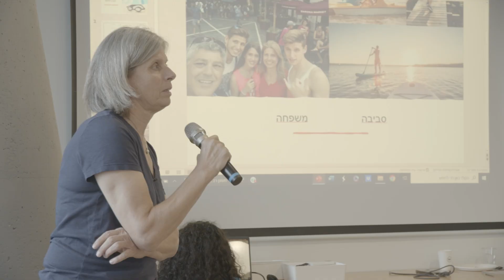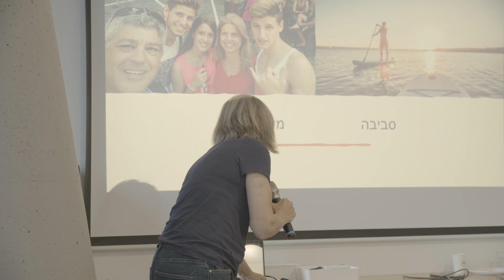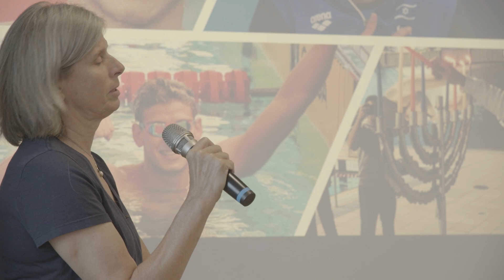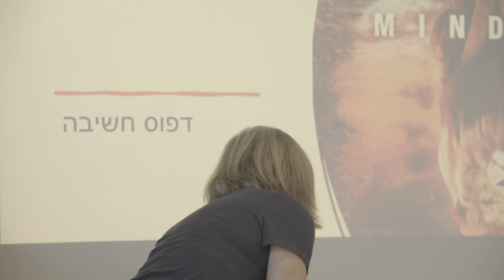ד"ר אוטה חרותי - "השחיין האולימפי שלי"- התמדה + כוח רצון - למרות כל הקשיים - הרצאות טד - 8.6.23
הרצאות "טד ע"י חברי האגודה
יום חמישי י"ט סיון תשפ"ג 8.6.23
ד"ר אוטה חרותי
ד"ר לביולוגיה, עובדת טכניון בהנדסה אזרחית- השקיה, מים אפורים, זיהום
אויר, טיפול בשפכים, טיפול בזיהום קרקע, השקיה -דאגה לישראל יפה .